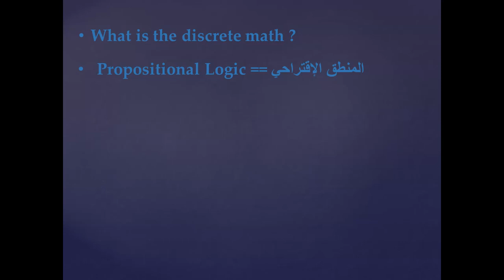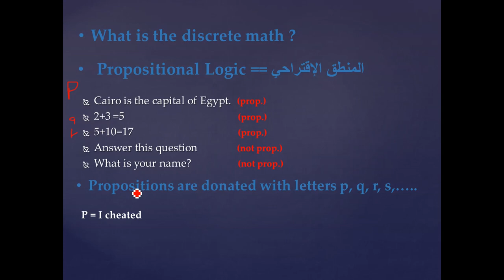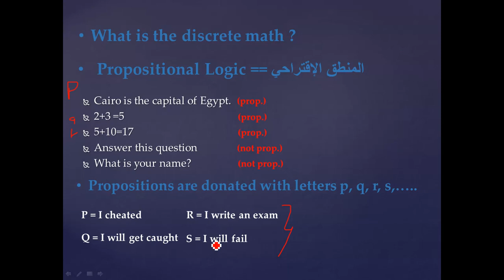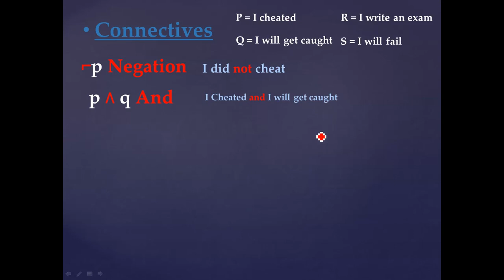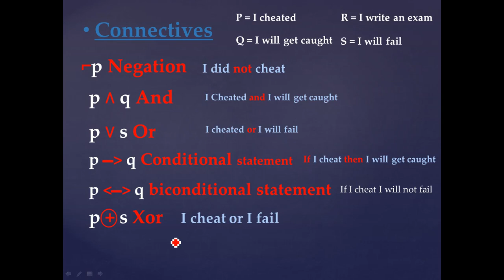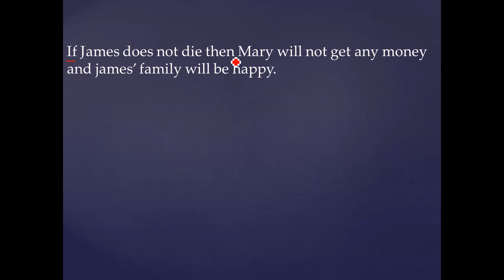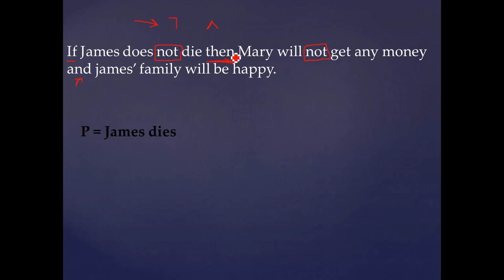Discrete math: 1-introduction to prepositional logic